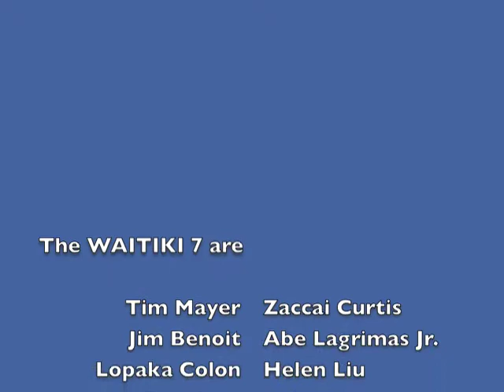The WAITIKI 7 Present: The Enchanting Bird Calls of Lopaka Colon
A short demo reel featuring the exotic and enchanting bird and animal calls voiced by Lopaka Colon, percussionist of The WAITIKI 7. Lopaka is son of Augie Colon, original member of the Martin Denny band. Hear more of Lopaka's calls on the new W7 album, "Adventures in Paradise," due for release in June 2009.